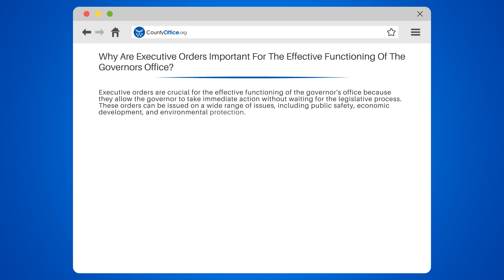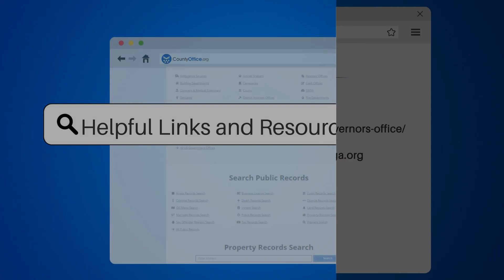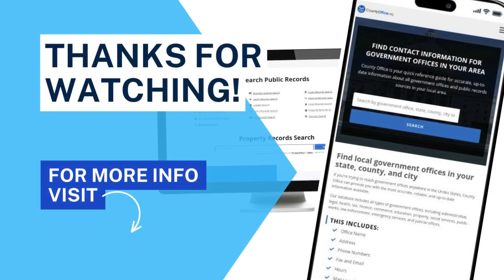Why Are Executive Orders Important For The Effective Functioning Of The Governors Office?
Why Are Executive Orders Important For The Effective Functioning Of The Governors Office? Are you curious about the importance of Executive Orders for the effective functioning of the Governor's office? Look no further! In this video, we'll explore the ins-and-outs of Executive Orders and why they are crucial for the Governor to take swift and decisive action.

We'll start by defining what Executive Orders are and how they allow the Governor to take immediate action without waiting for the legislative process. We'll also discuss the wide range of issues that can be addressed with Executive Orders, such as public safety, economic development, and environmental protection.

Executive Orders are legally binding and have the same effect as a law passed by the legislature. They allow the Governor to act quickly in response to emergencies or to implement policies that are in the best interest of the state. We'll also explain how Executive Orders can set the tone for the Governor's administration and signal their priorities and values.

In addition to their practical benefits, Executive Orders also give the Governor the power to direct state agencies to take specific actions. We'll provide examples of how the Governor can order state agencies to conduct studies or develop plans to improve the state's infrastructure.